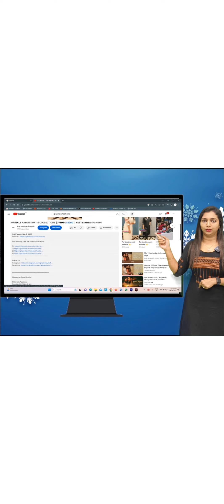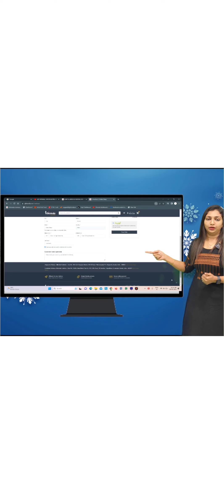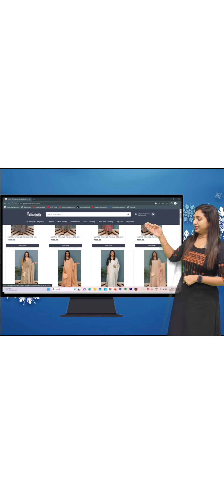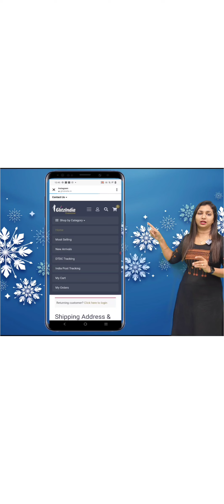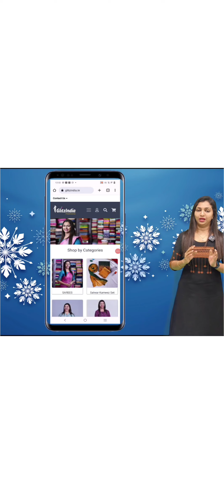OFFER PRICE TOP & BOTTOM || 𝐕𝐈𝐃𝐄𝐎#3362 || 𝐆𝐋𝐈𝐓𝐙𝐈𝐍𝐃𝐈𝐀 FASHION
GlitzIndia Fashions
Alappuzha - Kerala